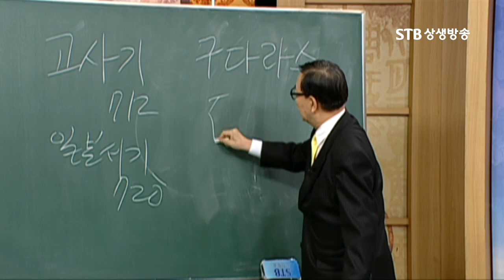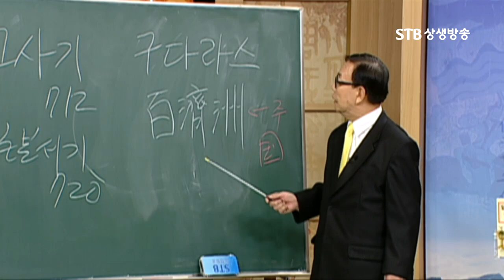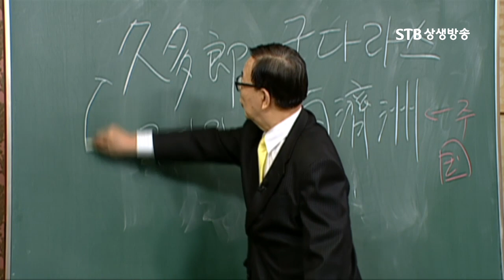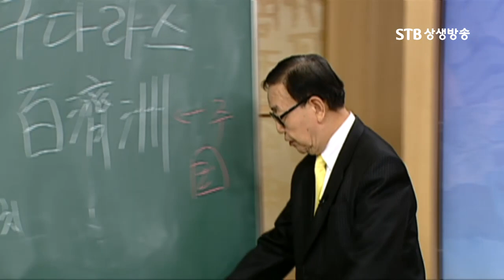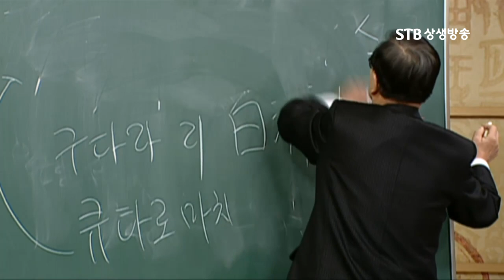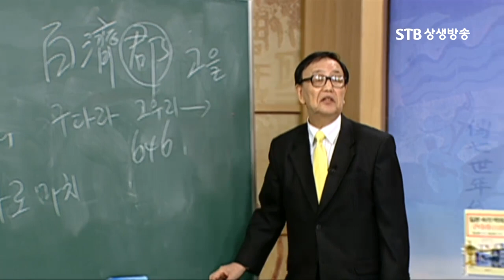일본 오사카는 백제의 땅이었다, 일본 고지도에 그대로 남아있는 백제 지명들 구다라스